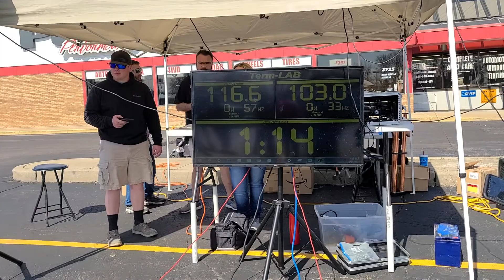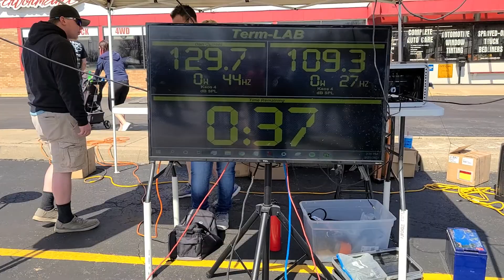Midwest SPL show St Louis Missouri , walk around BOOM BABY and 💜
Midwest SPL show St Louis Missouri 2021 BOOM BABY